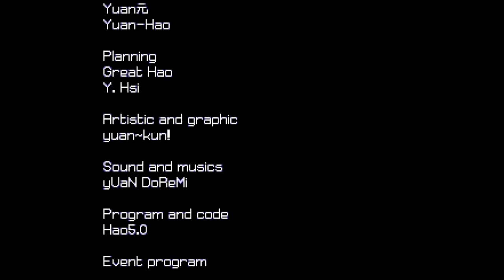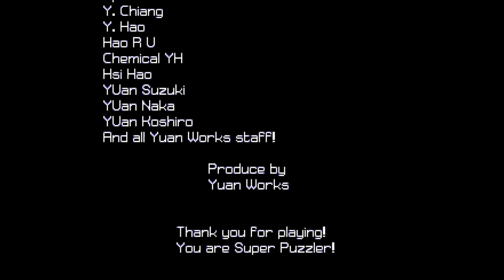WIND AND WATER 10 : VMU - KUN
Wind and Water : Puzzle Battles, (时空五行-风水大战) is a 2D action oriented puzzle indie game made by Yuan Works and released on 2007. In this game, the player leads Amy through a series of levels engaging in many tile matching challenges. Some special techniques can be used to get bigger score bonuses.

This game is available on Windows, Dreamcast, GP2X and Linux.